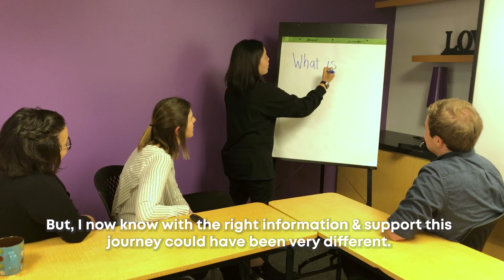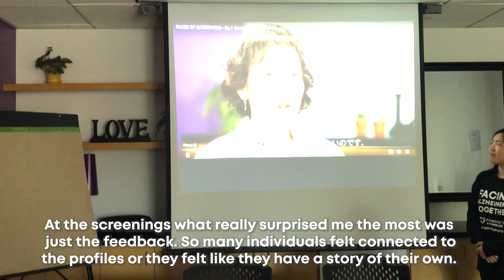Alzheimer's LA Spotlight Series - Angie Yeh, Manager, API Services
Meet Angie Yeh, Manager, API Services. Angie knows firsthand how difficult it can be to have a family member with Alzheimer's. She discusses the importance of AAPI Heritage month & how innovative tools like the FACES OF CAREGIVING video series can help reach people in our community.

The FACES OF CAREGIVING series is available to WATCH